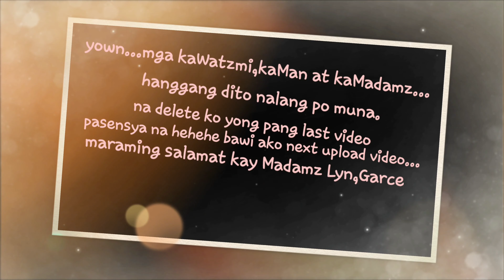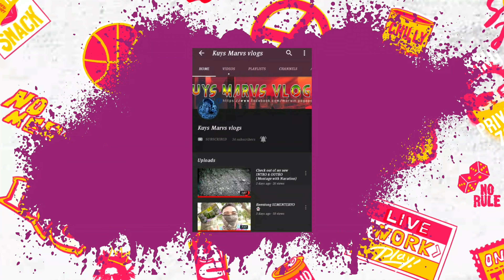Whisper challenge game part 1 with our friends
Shoutout sa lahat ng mga kawatzmii natin dyan ...
Im back Bidz&Dudz is back! ... Arat na watch na kayo ng latest video upload ko salamat ... Disclaimer lang po sa mga effects at challenge game inspired lang po just for fun only salamat po ulit stay safe and godbless everyone...